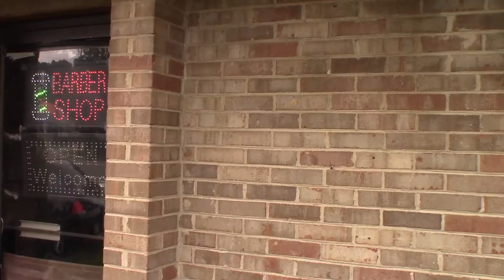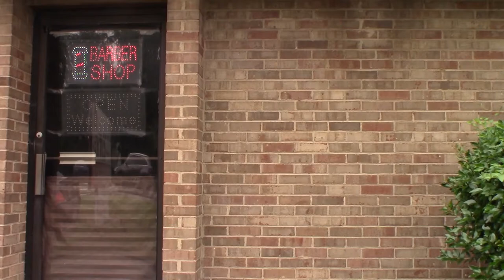Full-Frontal Doom Guy'd | Doom (1993) | The Trustaches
A DOOM with a VIEW! The boys discover a series of flesh walls and get lost in the dark. Will they make it through the mazes of the Mars Base before Connor's brain goes completely smooth? Tune in to find out!

The Trustaches play DOOM (1993) on Nintendo Switch. This video Gameplay / Walkthrough was recorded in 1080p by The Trustaches.